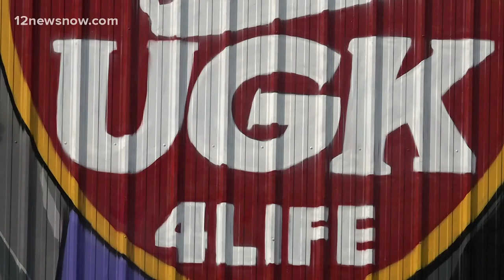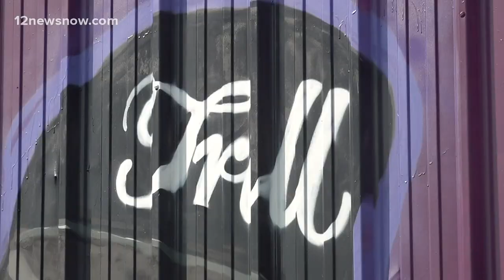Port Arthur community unveils new mural, paying homage to the city's rap history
At the corner of 17th Street and Woodworth Boulevard, you will find a project that has been years in the making.